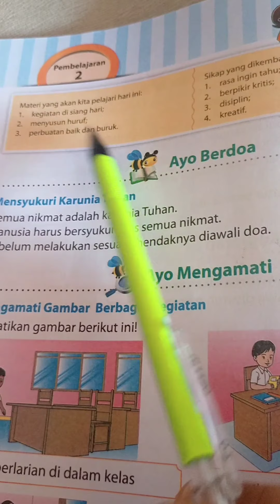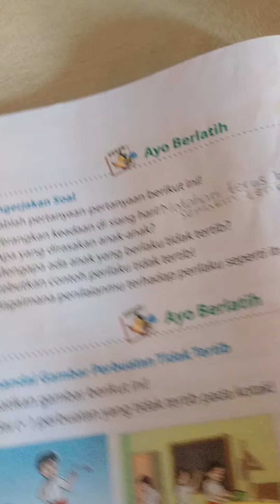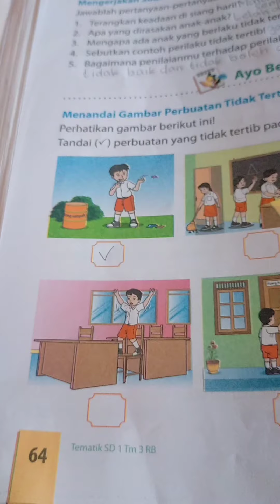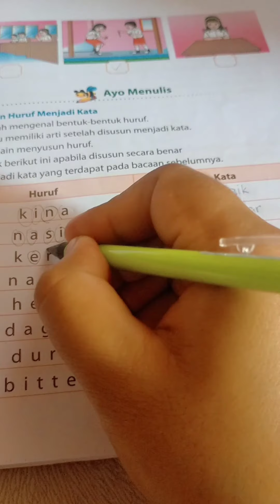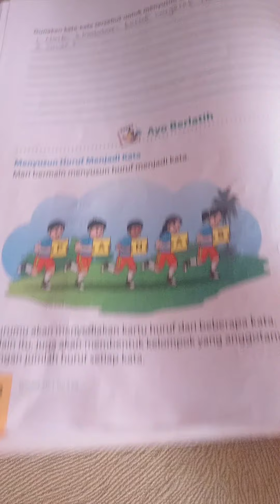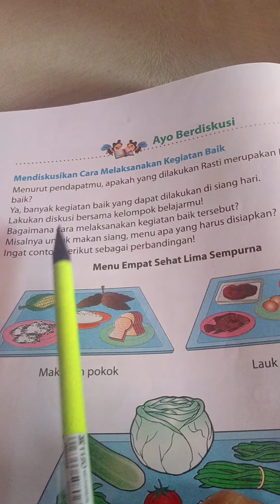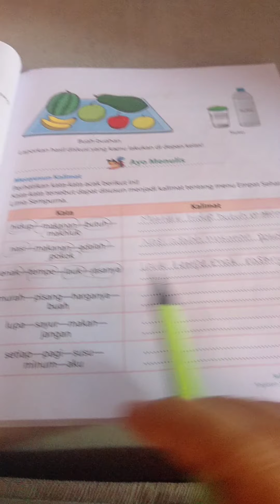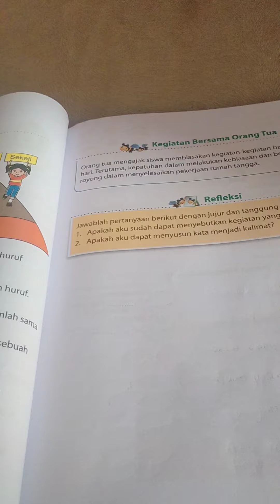Tema 3 Subtema 2 Pembelajaran 2 dan 3 | Tematik | Kelas 1